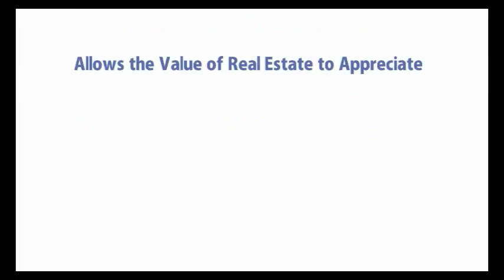Why is real estate such an amazing investment? 13 Reasons Real Estate is a Killer Business!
Every wonder about all the benefits of owning and holding real estate? There may be more to it than you think, including monetized benefits and intangible advantages you may have never thought of!